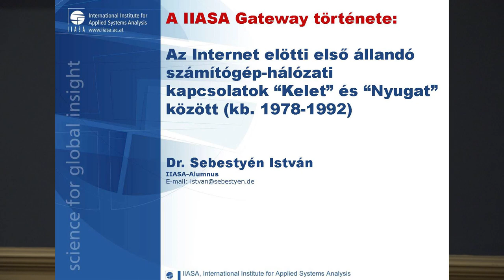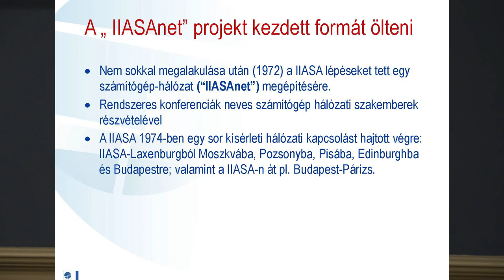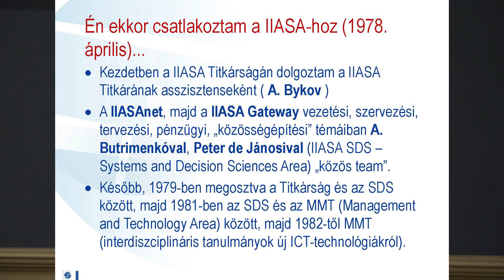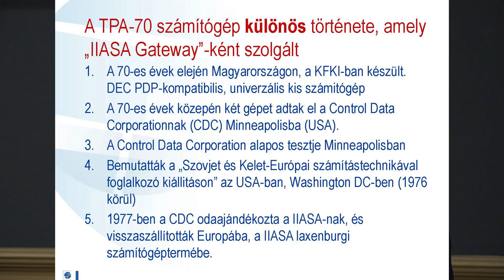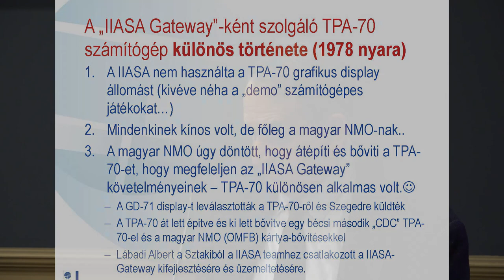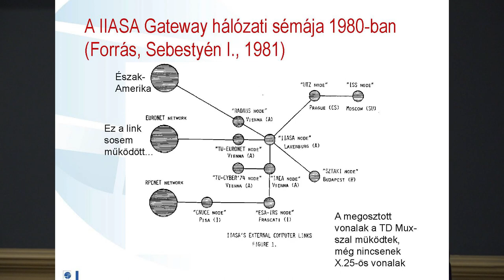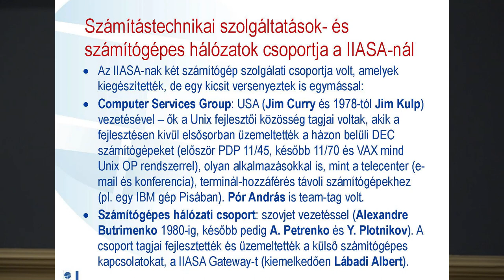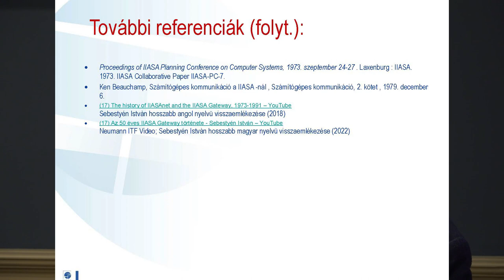A IIASA Gateway története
Sebestyén István előadása a Neumann János Számítógép-tudományi Társaság Informatikatörténeti Fórum (NJSZT iTF), a Magyar Tudományos Akadémia (MTA), valamint a Nemzetközi Alkalmazott Rendszerelemzési Intézet (IIASA) szervezésében, az iTF „Nagy Számítástechnikai Műhelyek” sorozatában, az „50 éves a Nemzetközi Alkalmazott Rendszerelemzési Intézet (Emlékek – útravalók – eredmények)” című rendezvényén. (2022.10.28.)